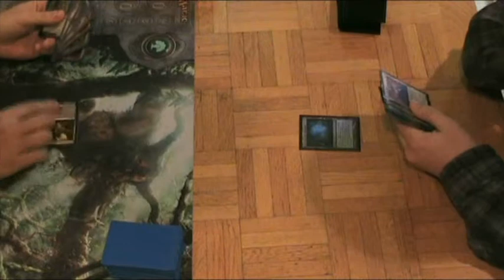MAGIC THE GATHERING - MODERN - 1/2 FINALE - INFECT BANT VS JUND - GAME 2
Tournoi de MTG à LONS LE SAUNIER le 02 décembre 2012

Lors de cette 1/2 de finale, Christophe gagne 2-1 contre Gaël